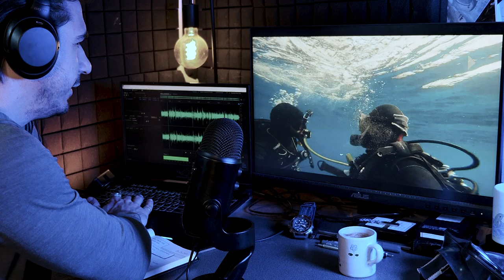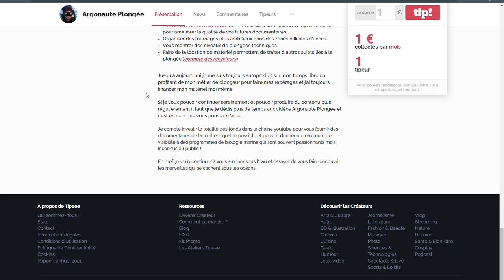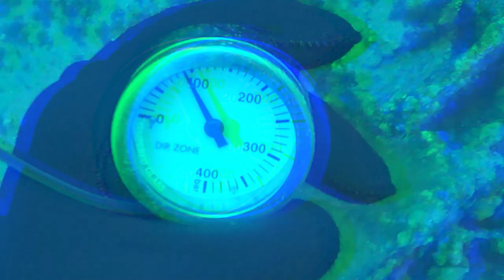INCIDENT DE TOURNAGE, 3 problemes en plongées sous-marine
Analyse d'incident de plongée avec 3 erreurs / problèmes durant un tournage sous-marin.

Dans la vidéo d'aujourd'hui, vous allez voir ce qui se cache derrière le tournage du Liban. Comme je vous l'avais dit, faire une vidéo Docu nous demande beaucoup de plongées et malheureusement cela ne ce fait pas sans risque.

Nous allons voir ensemble 3 indicents qui ce sont produits et essayer d'analyser les causes et les conséquences.
Ce qui est très interessant c'est que ces 3 incidents sont très différents.

Le premier est un incident rarissime
Le second est un incident assez courant mais très dangereux
Le troisième est l'incident stupide par excellence... Et forcément, c'est moi qui en suis la cause !

J'espère que comme moi en faisant cette vidéo vous apprendrez de nouvelles choses et deviendrez de meilleurs plongeurs !

A bientot pour plus de vidéo !

0:00 INTRO
1:34 INCIDENT #1 RARISSIME
8:31 INCIDENT #2 DANGER
18:50 INCIDENT #3 STUPIDE

Mes compagnons dans cette vidéo

MA MONTRE DE PLONGEE
Citizen BN2038

PANASONIC OBJECTIF 12 -35MM
OLYMPUS OBJECTIF 12-35
OLYMPUS OBJECTIF MACRO 30